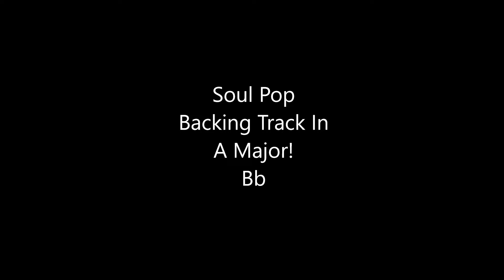Soul Pop Backing Track In A Major! - Bb